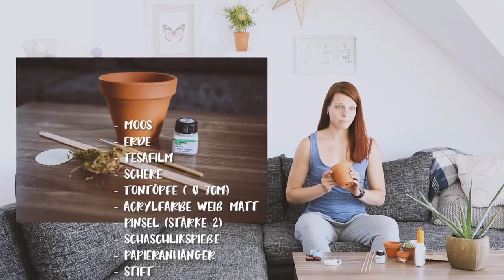DIY - SITZPLAN aus Tontöpfen - Sitzplan selber machen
♥♥♥ DIY Sitzplan aus Tontöpfen  ♥♥♥

Wenn du deine DIY Hochzeit planst und auf der Suche nach einer süßen Idee für einen Vintage Sitzplan bist, dann solltest du dir vielleicht diese Idee etwas genauer anschauen.

Was du brauchst:

Schaschlik Spieße
Acrylfarbe oder Stifte